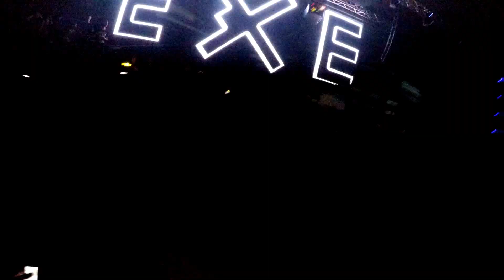EXE pres. Episode 7 "IN: EXISTENCE" (All in One video)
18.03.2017 EXE pres. Episode VII "IN: EXISTENCE" @NU BOYANA FILM STUDIO, Sofia, Bulgaria
CITIZEN KAIN/ LEONARDO GONNELLI/ FER BR live/ PAVEL PETROV/ oppening set LIVIA ANDREI
.::TECHNO::.